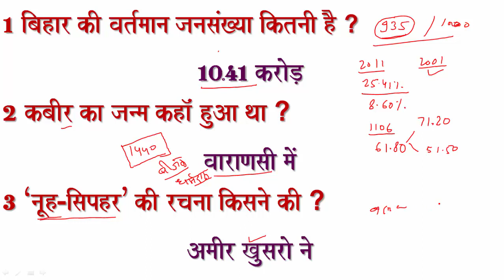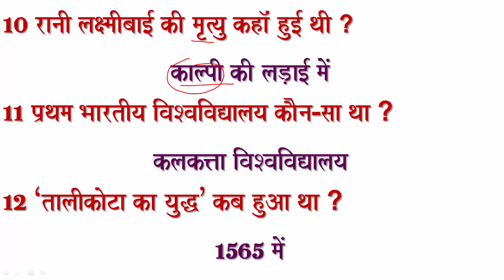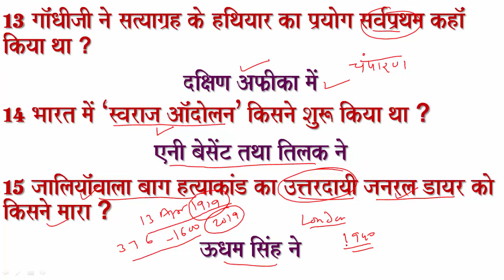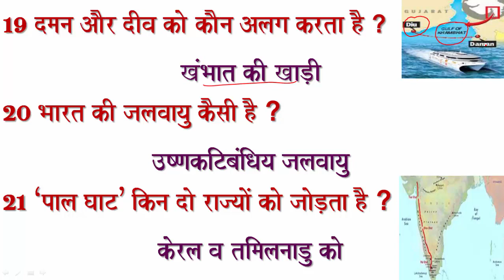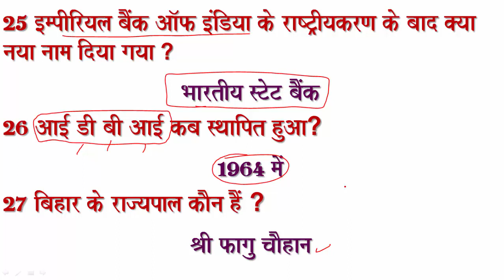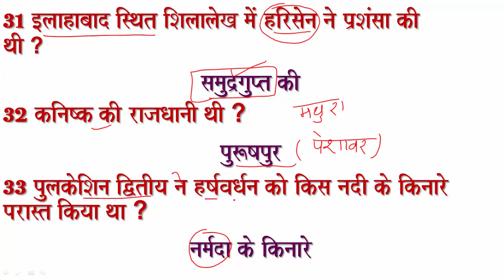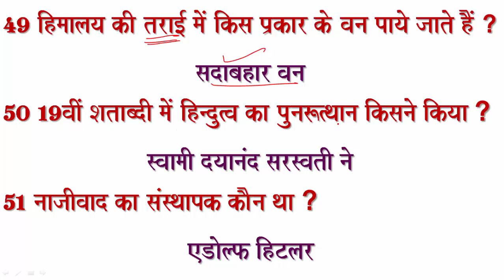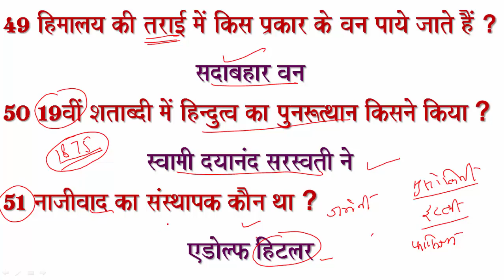BIHAR DAROGA EXAM PART 19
FOR BIHAR DAROGA PRELIM AND MAINS EXAM. ASPIRANTS OF OTHER EXAMS ALSO CAN WATHC THIS AS THIS IS A COLLECTION OF ALL IMPORTANT QUESTIONS MEANT FOR EVERY EXAMS. IT IS REALLY A USEFUL COLLECTION. ONE CAN EASILY VERIFY THIS COLLECTIONS IMPORTANCE BY GOING THROUGH TEST PAPARS OF BIHAR DAROGA EXAM OR THE OTHER EXAM. THANKS A MILLION.